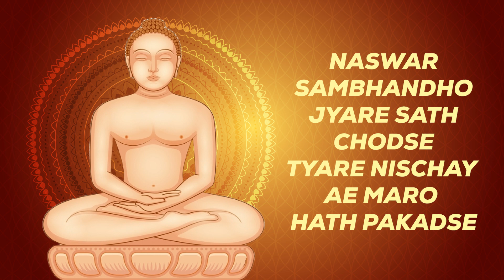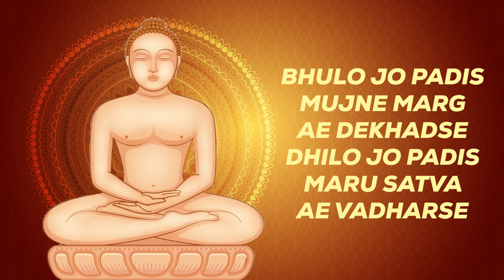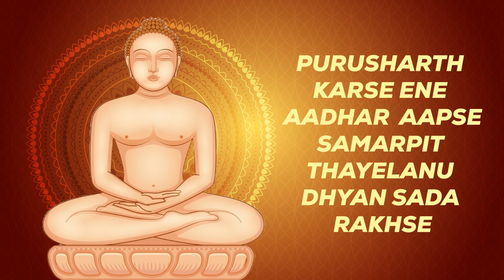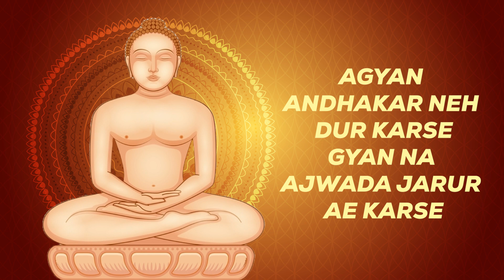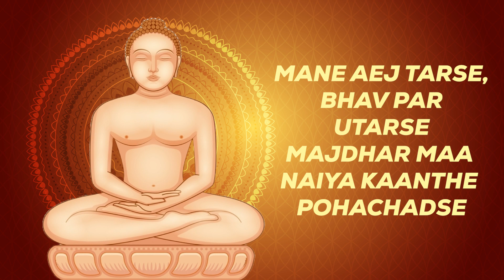Jinvar Taaru Shasan Jain Stavan | Bharti Gada & Prashant Parmar | Jain Devotional Song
Immerse yourself in the divine essence of Jainism with the soul-soothing Jain Stavan, "Jinvar Taaru Shasan." This melodious devotional song, beautifully rendered by Bharti Gada and Prashant Parmar, celebrates the teachings and virtues of Jain Tirthankaras. Join us in this spiritual journey, where the lyrics are included, enabling you to sing along and connect deeply with the profound message of this timeless Jain stavan.

जिनवर तारु शासन आ जगमा छे महान,

ऐना आधार मारे तरवो संसार।

मने ऐ ज तारशे, भवपार उतारशे,

मझधारमा नैया, कांठे पहोचाडशे,

एवी मुजने श्रद्धा छे,साचे साची श्रद्धा छे,

दृढ मुजने श्रद्धा छे ,पाके पाये श्रद्धा छे

नश्वर संबंधो ज्यारे साथ छोडशे,

त्यारे निश्चय ए मारो हाथ पकडशे,

समजण देशे,सांत्वना देशे,शक्ति पण देशे,

भूलो जो पडीश मुजने मार्ग ए देखाडशे,

ढीलो जो पडीश मारू सत्व ए वधारशे।

मुंझवण थशे तो मार्गदर्शन आपशे,

अवढवमा साची मने समजण आपशे,

मोक्ष मार्गनु एकांते आकर्षण आपशे,

पुरुषार्थ करशे एने आधार आपशे,

समर्पित थयेलानु ध्यान सदा राखशे।

अज्ञान अंधकार ने दूर करशे,

ज्ञानना अजवाळा जरूर ए करशे,

सत्य देशे,तत्व देशे,मिथ्यात्व हरशे,

अशुद्ध एवा आत्मा शुद्ध ए बनावशे,

साधना करावी अंते सिद्ध पण बनावशे।

शासन एकांते सहुने सुखदायी छे ,

शासनथी विपरित बधु दुःखदायी छे ,

जिनशासननी प्रत्येक आज्ञा शिवदायी छे

आज्ञा जे पाळशे ते शिवसुख पामशे,

शरणे जशे जे एना भवदुःख भांगशे।

JINWAR TARU SHASHAN AA JAG MA CHE MAHAN
AENA AADHARE MARE ­­TARVU AA SANSAR…(2)
MANE AEJ TARSE ,BHAV PAR UTARSE
MAJDHAR MAA NAIYA KAANTHE POHACHADSE
EVI MUJNE SHRADDHA CHE
SACHA SACHI SHRADDHA CHE
DRAD MUJ NE SHRADDHA CHE
PAAKE PAYE SHRADDHA CHE

NASWAR SAMBHANDHO JYARE SATH CHODSE
TYARE NISCHAY AE MARO HATH PAKADSE
SAMJAN DESE SANTWANA DESE SHAKTI PAN DESE
BHULO JO PADIS MUJNE MARG AE DEKHADSE
DHILO JO PADIS MARU SATVA AE VADHARSE
JINWAR TARU SHASHAN…..

MUNJWAN THASE TOH MARG DARSHAN AAPSE
AVDAVMA SACHI MANE SAMJAN AAPSE
MOKSH MARG NU EKANTHE AAKARSHAN AAPSE
PURUSHARTH KARSE ENE AADHAR AAPSE
SAMARPIT THAYELANU DHYAN SADA RAKHSE
JINWAR TARU SHASHAN……

AGYAN ANDHAKAR NEH DUR KARSE
GYAN NA AJWADA JARUR AE KARSE
SATYA DESE TATVA DESE MITHYATVA HARSE
ASUDHI EVA AATMANE SUDDHA AE BANAVASE
SADHNA KARAVI ANTE SIDDHA PAN BANAVASE
JINWAR TARU SHASHAN……

SHASHAN AEKANTHE SAHUNE SUKHDAYI CHE
SHASHAN THI VIPRIT BADHU DUKHDAYI CHE
JINSHASHAN NI PRATYEK AAGNYA SHIVDAYI CHE
AAGNYA JE PALSE TE SHIVSUKH PAMSE
SHARNE JASE JE ENA BHAVDUKH PAMSHE
JINWAR TARU SHASHAN .AA JAG MAA CHE MAHAN.

જિનવર તારું શાસન આ જગમાં છે મહાન, એના આધારે મારે તરવો આ સંસાર, મને એ જ તારશે, ભવ પાર ઉતારશે, મઝધારમાં નૈયા, કાંઠે પહોંચાડશે, એવી મુજને શ્રધ્ધા છે, સાચે સાચી શ્રધ્ધા છે, દઢ મુજને શ્રધ્ધા છે, પાકે પાયે શ્રધ્ધા છે જિનવર તારું શાસન...
નશ્વર સંબંધો જ્યારે સાથ છોડશે, ત્યારે નિશ્ચય એ મારો હાથ પકડશે. સમજણ દેશે, સાંત્વના દેશે, શકિત પણ દેશે, ભૂલો જો પડીશ મુજને, માર્ગ એ દેખાડશે, ઢીલો જોપડીશ મારું સત્ત્વ એ વધારશે જિનવર તારું શાસન...
મુંઝવણ થશે તો માર્ગદર્શન આપશે, અવઢવમાં સાચી મને સમજણ આપશે. મોક્ષ માર્ગનું એકાંતે એ દર્શન આપશે, પુરુષાર્થ કરશે એને, આધાર આપશે, સર્મપિત થયેલાનું ધ્યાન સદા રાખશે જિનવર તારું શાસન...
અજ્ઞાન અંધકાર ને દૂર કરશે, જ્ઞાનના અજવાળા જરૂર એ કરશે, સત્ય દેશે, તત્ત્વ દેશે, મિથ્યાત્વ હરશે, અશુધ્ધ એવા આત્મા શુધ્ધ એ બનાવશે, સાધના કરાવી અંતે સિધ્ધ પણ બનાવશે જિનવર તારું શાસન...
શાસન એકાંત સહુને સુખદાયી છે, શાસનથી વિપરીત બંધુ દુ:ખદાયી છે, જિનશાસનની પ્રત્યેક આજ્ઞા શિવદાયી છે, આજ્ઞા જે પાળશે તે શિવસુખ પામશે, શરણે જશે જે એના ભવદુઃખ ભાંગશે જિનવર તારું શાસન...